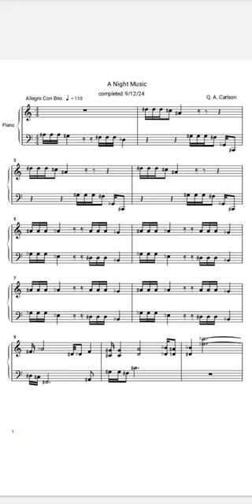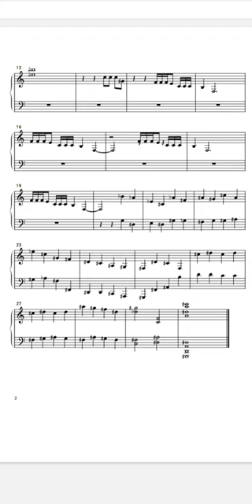A Night Music